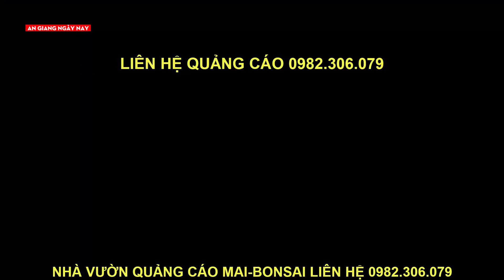BÁO GIÁ MAI TÀN CHƠI TẾT BAO BÔNG ĐẸP 05-01-2020 🌸ANH SANG MỸ ĐỨC 0332882210🌸 | AN GIANG NGÀY NAY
💡Tác giả:  NGUYỄN VĂN PHƯỚC THUẬN